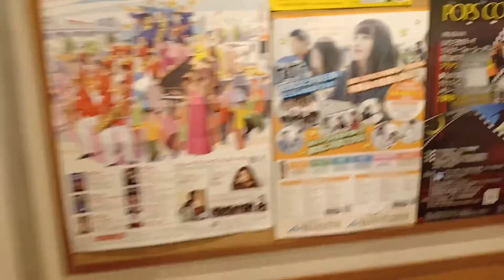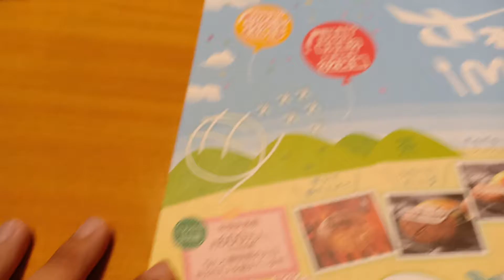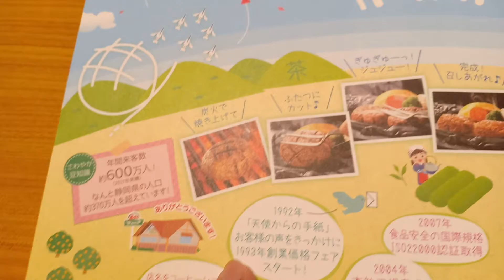Sawayaka-Sukiyaki Restaurant Hamamatsu